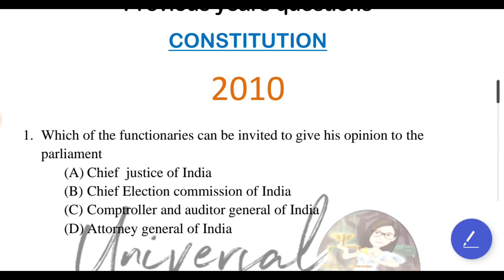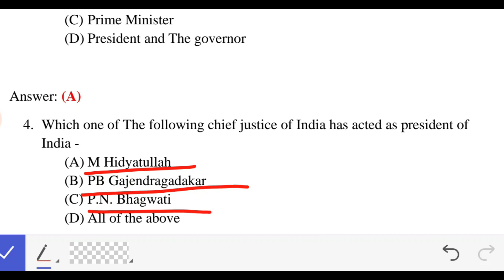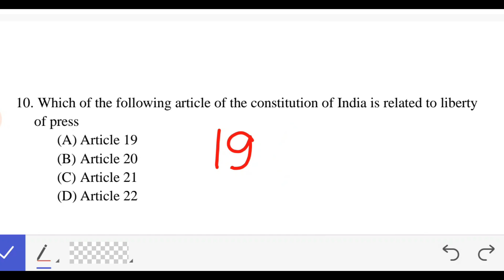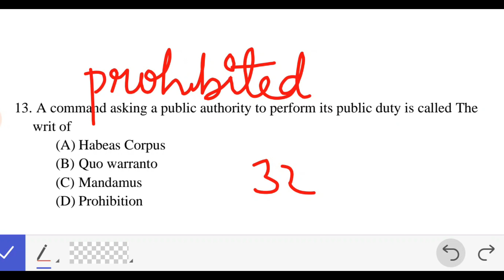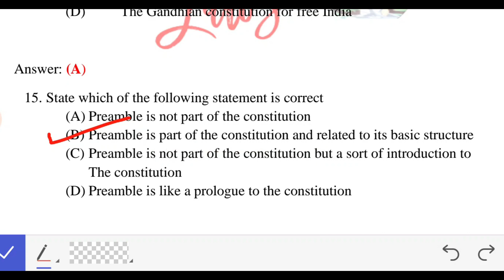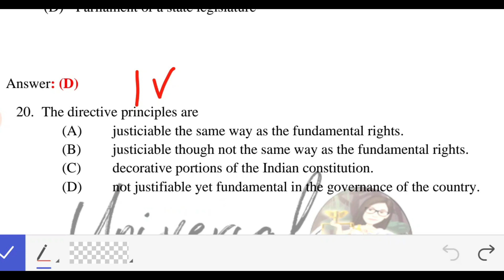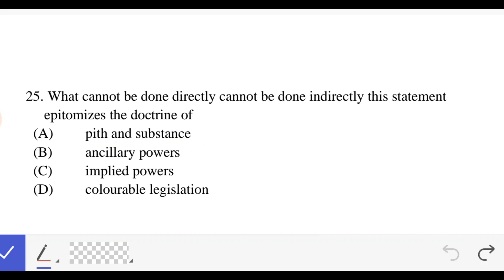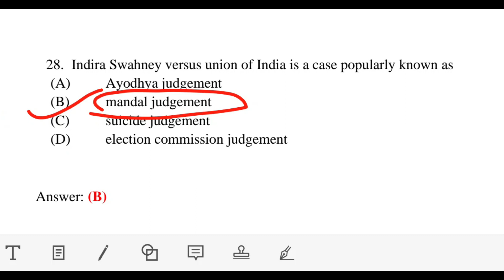CONSTITUTION Of INDIA | PREVIOUS YEARS QUESTIONS|MOSTEXPECTED | TOP50 By Universal Laws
Indian Polity and Constitution  questions have been asked in  Judiciary EXAMS . This video is helpful for of all state Judiciary examinations. We specifically compiled up all the questions of polity which were asked in past years in Haryana Judiciary Prelims..